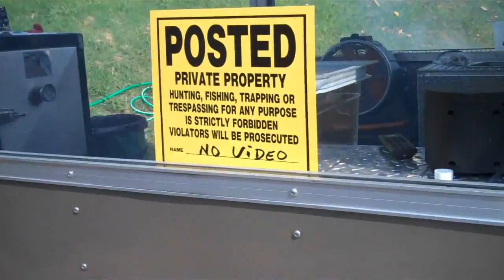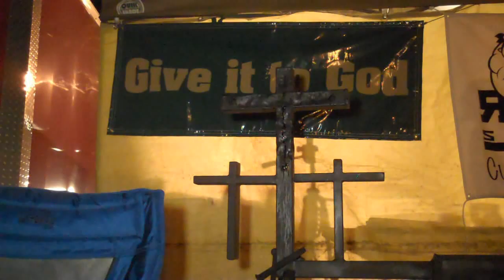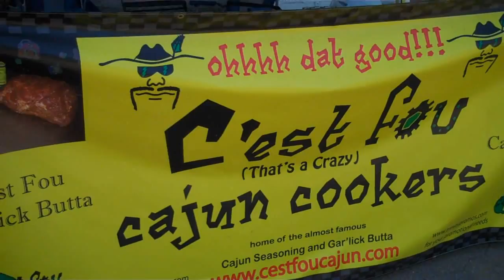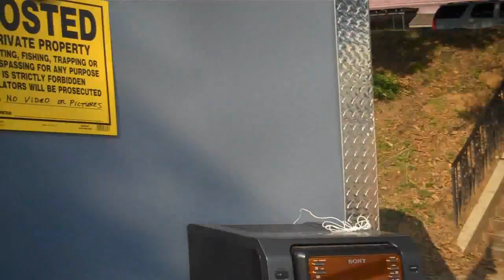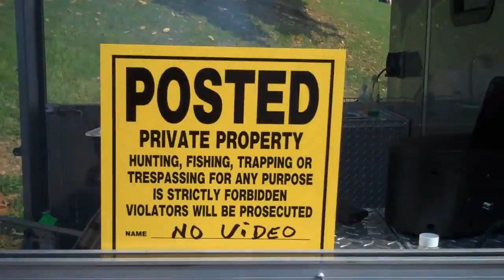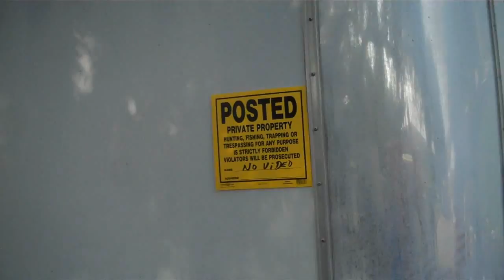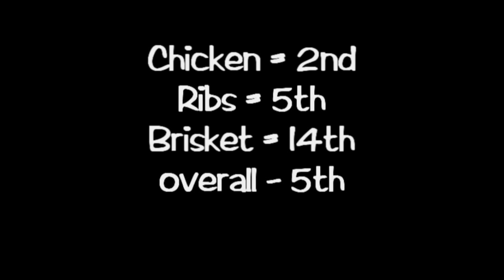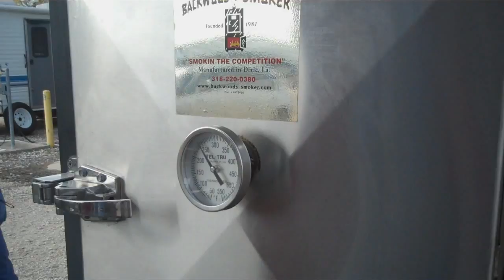BBQ Competition - Rookie Reality Episode 10 - Nack-O-Dish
BBQ Competition - Rookie Reality Show

See all the videos on our Ministry site.
Give it to God - BBQ Team

Krieger Machine Works - Championship BBQ, for the regular Joe